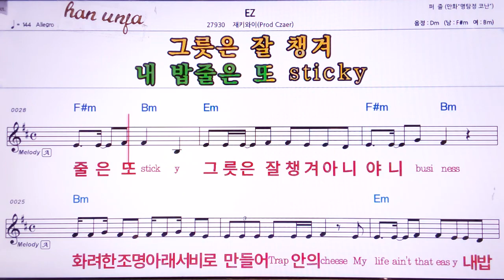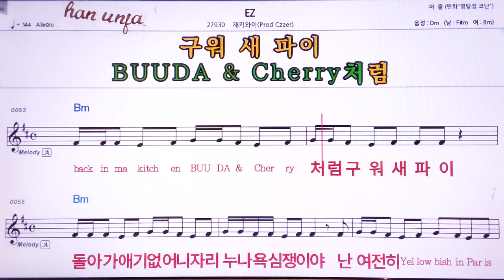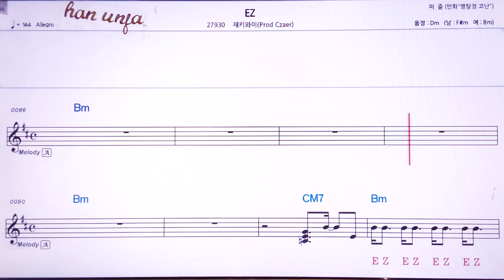💖 EZ/재키와이 👍MR,가라오케 악보 코드 가사 ,Karaoke반주